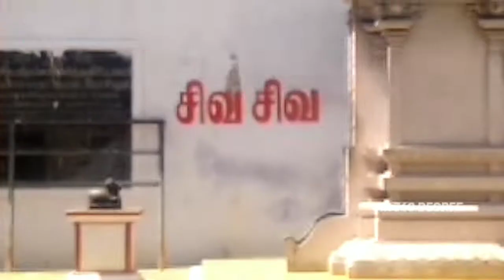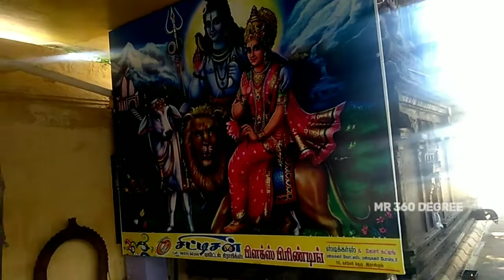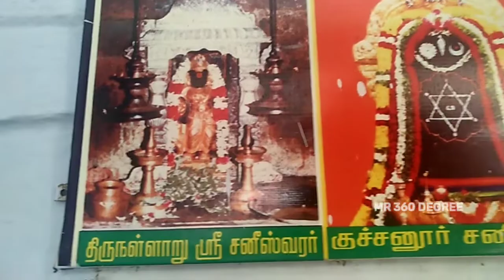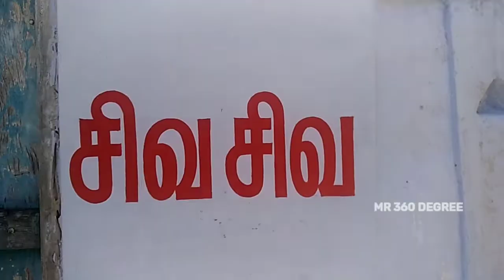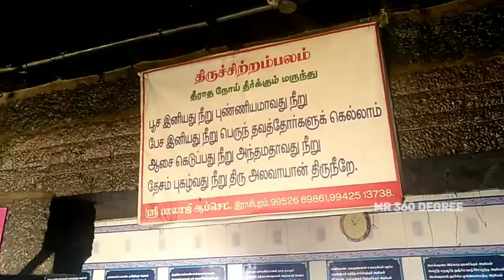கைலாசநாதர் திருக்கோயில் சிவன் ஈசன் சிவசிவ Sivan KailasaNadhar Temple Vlog